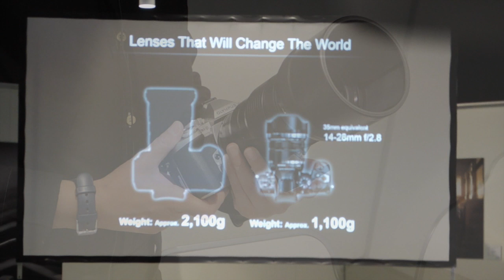Hands on Olympus Zuiko Digital ED 40-150mm F2.8 Pro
Primo approccio con il nuovo obiettivo Zuiko 40-150mm, il cannone luminoso che amplia la gamma degli obiettivi professionali per il sistema Micro 4/3. Lenti asferiche e vetri speciali in un barilotto a prova di polvere e acqua. GUARDA ANCHE IL TEST SUL CAMPO